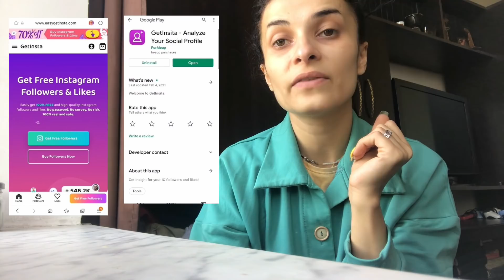Էդո Ձյայի ակնոցներն ու GetInsta-ն